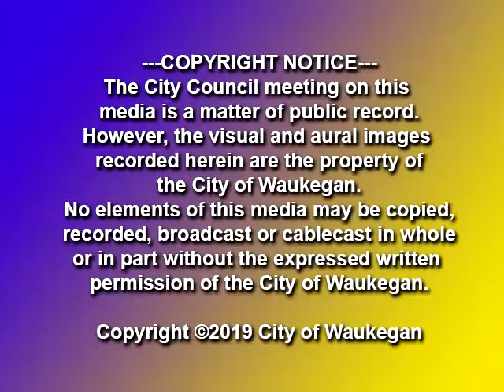2019-06-17 City of Waukegan Special Community Development Meeting